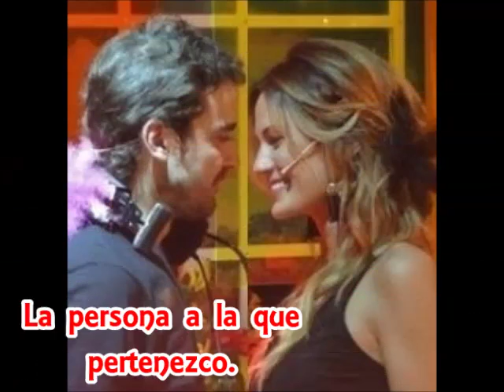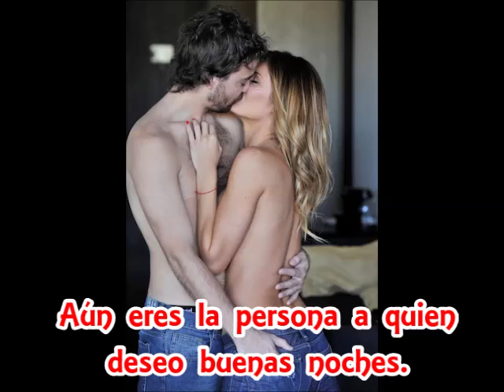Paula y Pedro "YOU´RE STILL THE ONE".mp4